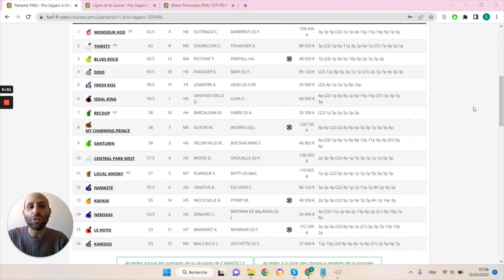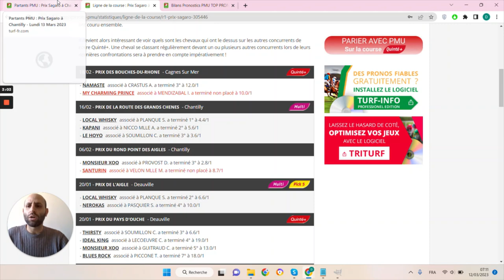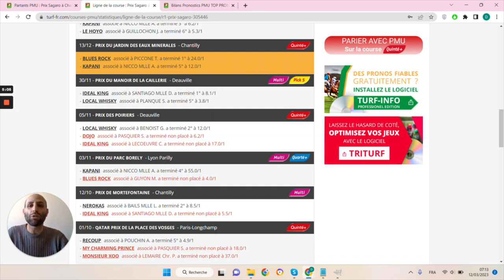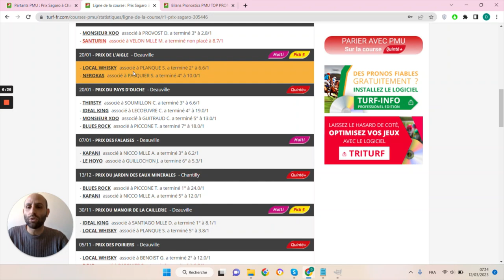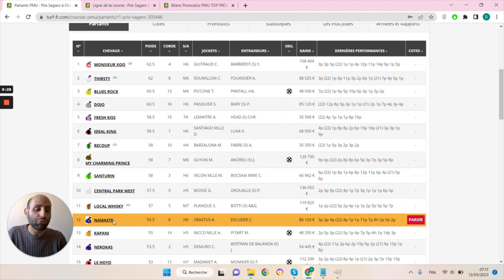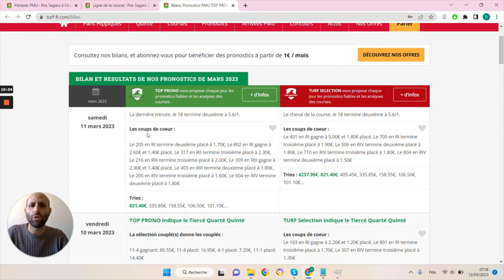PRONOSTICS PMU GRATUIT DE LA MINUTE QUINTE+ DU JOUR LUNDI 13 MARS 2023 #305446